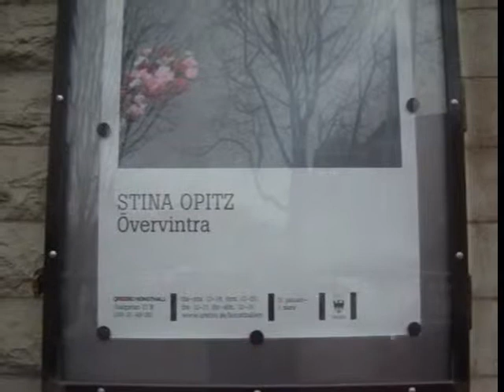ÖBKHL Stina Opitz & Mats Bergqvist 2009 i Örebro